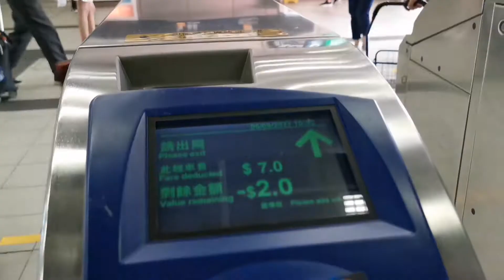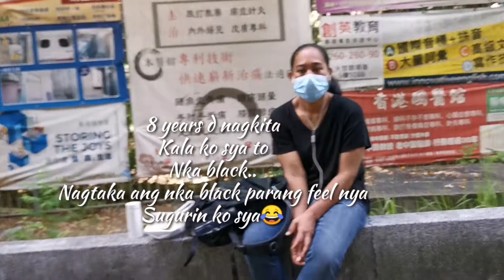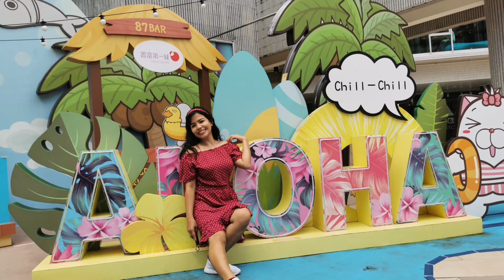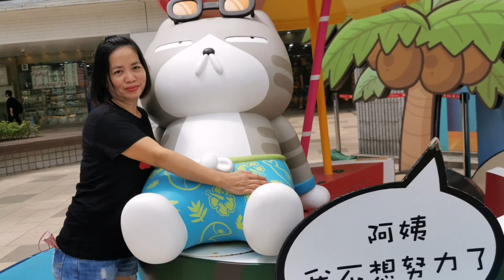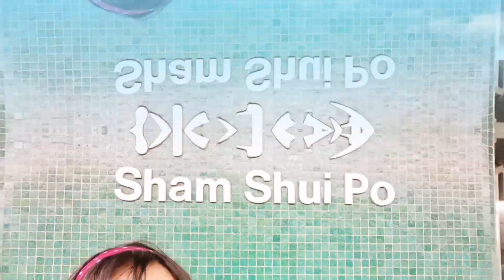9 years of Friendship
Her name is Loribel Oyangorin,
I met her last August 2012..
At non stop agency..
We've been together for more than a month for training, PDOS, Owwa, Then when our visa release. T'was so good for us that we have the same flight going to dubai last September 23, 2012. But sadly after we arrived in dubai.
We don't have a choice but to separate our path because we have a different employer.
After I met my employer, I don't have any communication to them.. Actually we are Tres marias, one is Aimee...
But so sad she's not with us during our flight.. Our agency was cancelled her flight because they need her appearance.. LAAGAN C AIMEE 😁😩.
Almost 2 years,, all my life was black😫.
No mobile to use.. My employer was so strict😔.. I can't use my phone to communicate my friends.
To make it short😜
We're here now in Hong-Kong.. Happy and super blessed to have a good employer...

Sa uulitin..